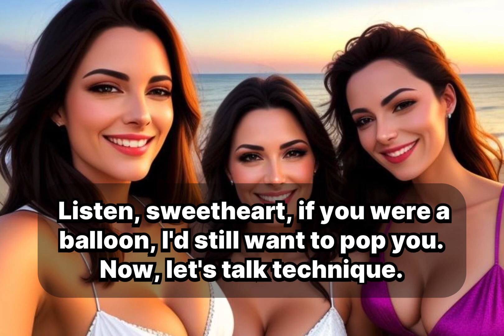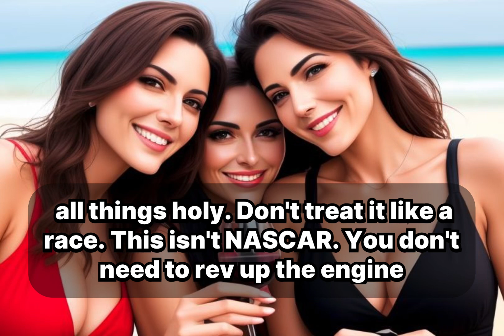Cunnilingus Tips for Better Oral Sex: How to Give Better Oral Sex | The Art of Cunnilingus for Men!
Description: Cunnilingus Techniques for Pleasure, How to Talk About Oral Sex, Understanding Female Sexual Pleasure, Building Confidence for Oral Sex, Communicating About Cunnilingus

how to perform cunnilingus like a pro, tips for better oral sex with your partner, what to say when asking for oral sex, cunnilingus techniques every guy should know, understanding how to pleasure a woman, creating a comfortable environment for oral sex, overcoming anxiety about giving oral sex, compliments to enhance sexual confidence, navigating conversations about cunnilingus, techniques to make oral sex more enjoyable, ways to make your partner feel comfortable, the importance of foreplay in oral sex, sexual tips for improving intimacy, effective communication about sexual preferences, building intimacy through oral sex, ways to boost sexual confidence, understanding what women want in oral sex, strategies for enhancing sexual pleasure, connecting emotionally during oral sex, creating a fun atmosphere for exploring sexuality